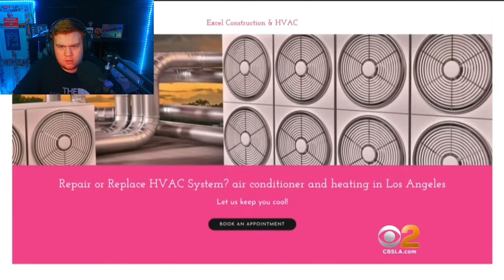Watch Repairman Try to Charge $400 for Simple Air Vent Fix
Hello My Name Is Lee And I Am 19 Years Old And I react To Different Stuff Ranging From My 600lb Life to My Strange Addiction And Many More. I Hope You Enjoy This Video That Your Watching Right Now